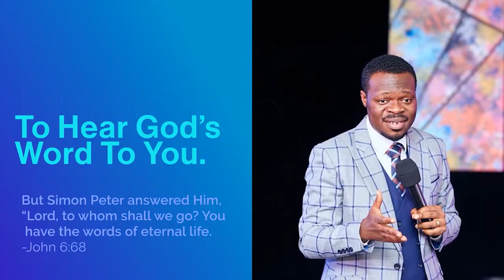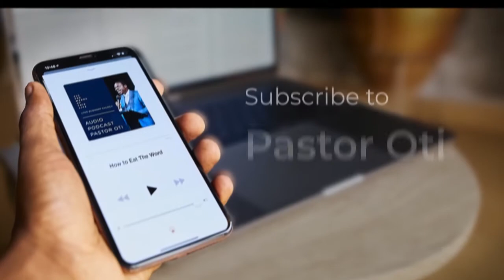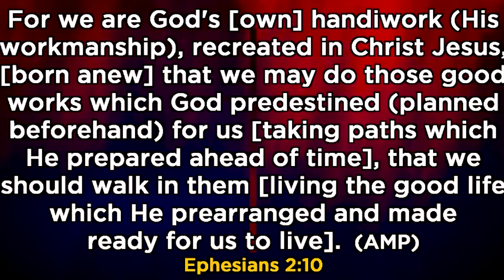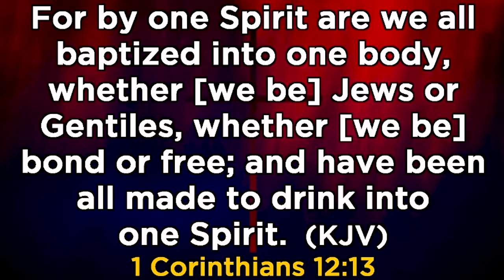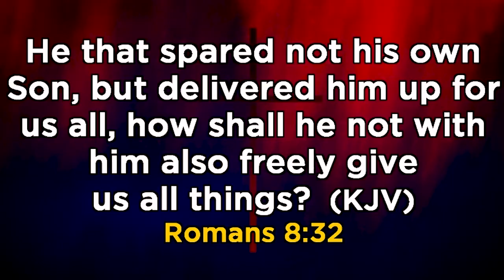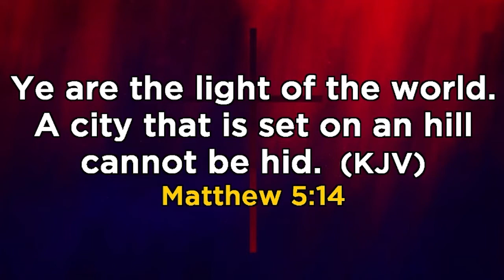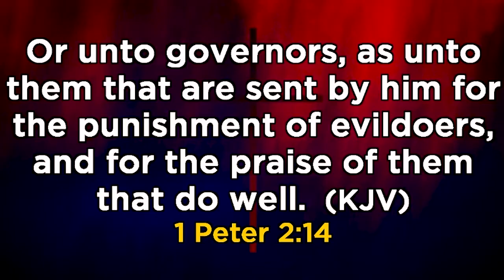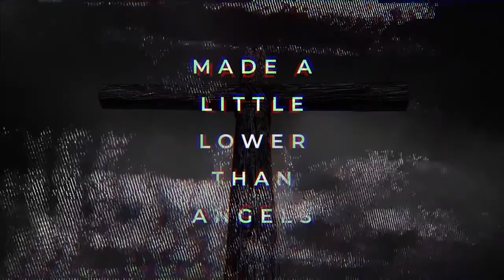WHAT TO DO WITH JESUS’ FIRST COMING PART 2 BY PASTOR OTI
The thief comes only in order to steal and kill and destroy. I came that they may have and enjoy life, and have it in abundance [to the full, till it overflows]. (John 10:10 AMP). Listen to Pastor Oti as he shares on What To Do With The First Coming Of Christ. Be Blessed.

If you just got born again or would want us to pray with you about something you are dealing with or you have questions you need answers to; you can reach out to us via: